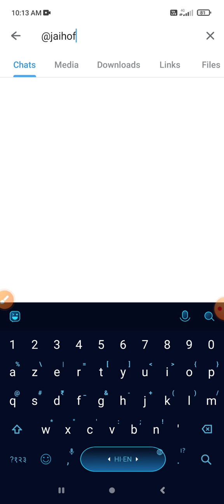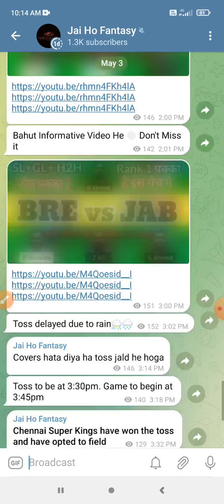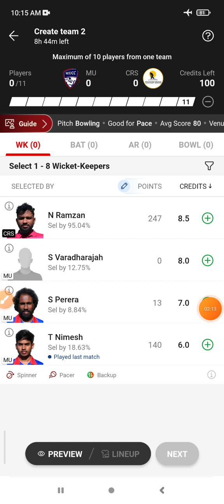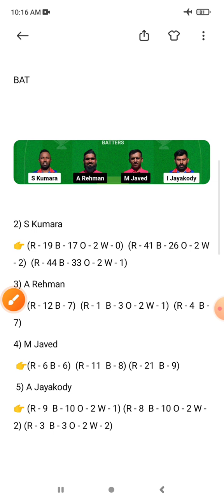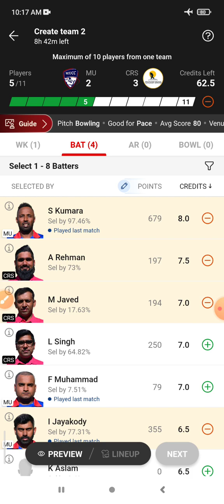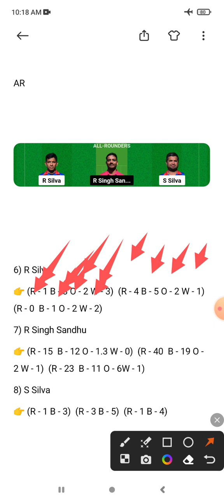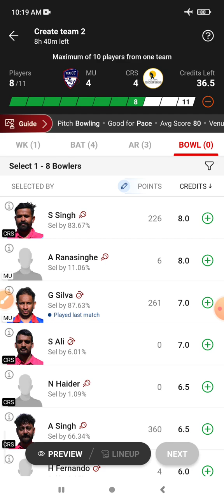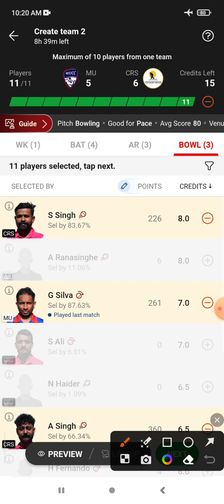MU vs CRS Dream 11 Prediction | MU vs CRE Dream 11 MU vs CRS Dream 11 Prediction Today Match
MU vs CRS Dream 11 Prediction | MU vs CRS Dream 11 MU vs CRS Dream11 Prediction Today Match

MU vs CRS Dream11,  54th Match, Milan United vs Cricket Stars, FanCode ECS Milan T10